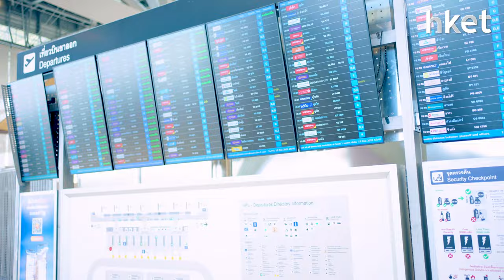暑期想出遊？旅遊保3大細節 做錯隨時索償失敗